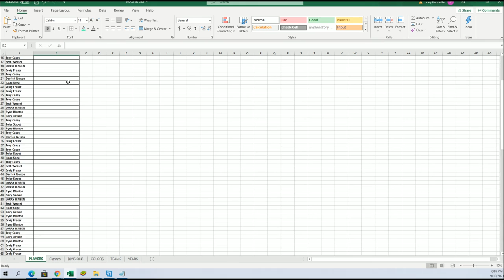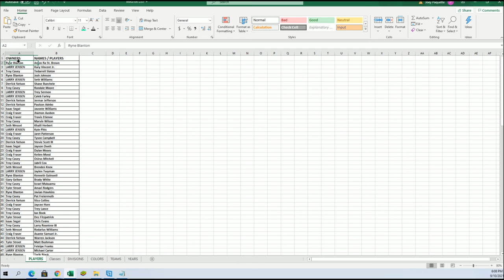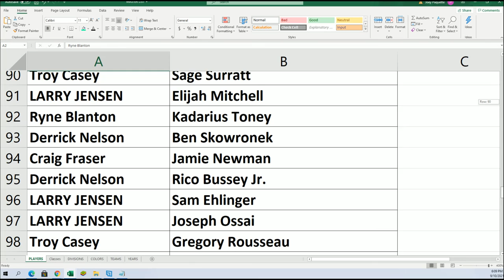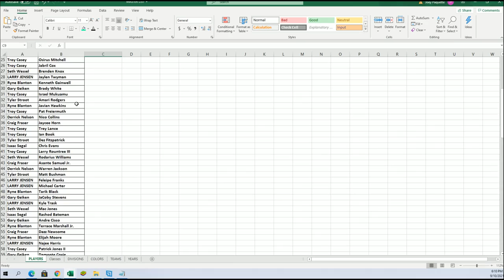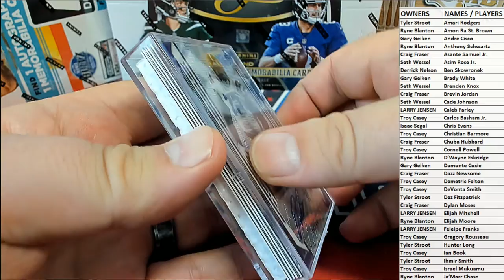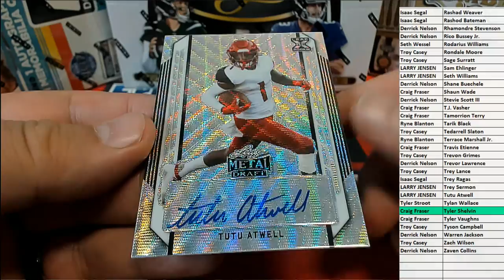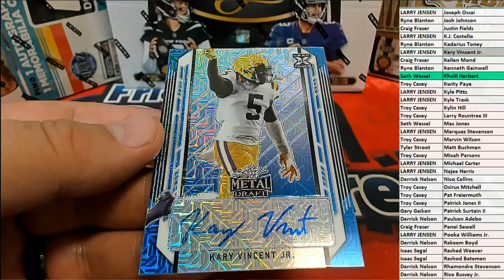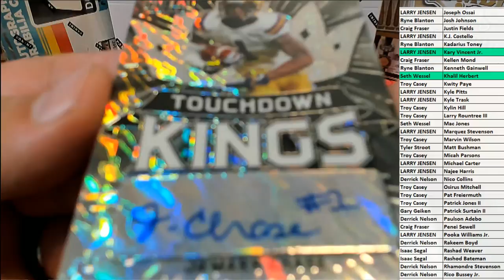2021 Leaf Metal Draft Football Hobby ID 21LEAFMDFH231